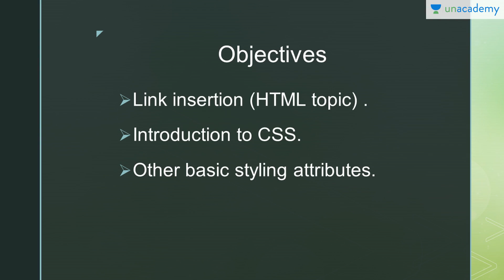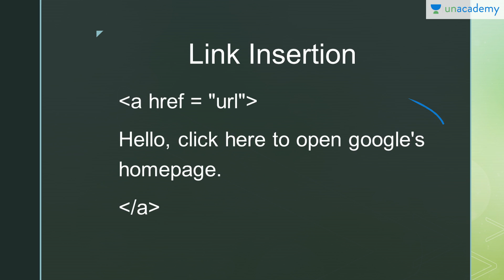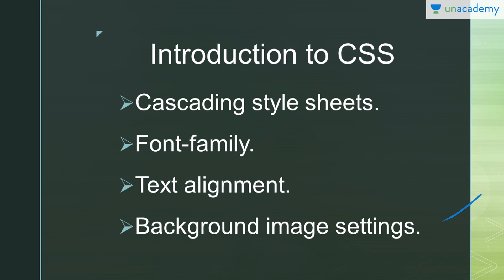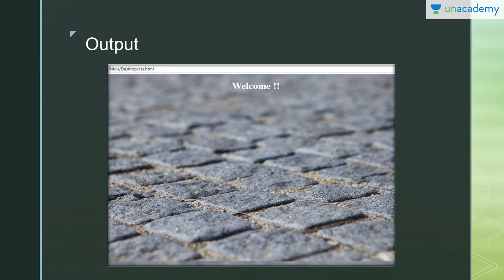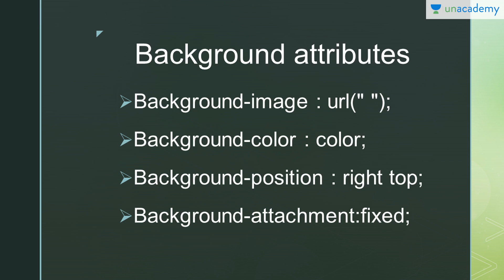Web Designing For Beginners : Basics of CSS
Web Designing For Beginners : Basics of CSS- This lesson is for beginners. The lesson covers the basics of CSS. .In this course, Nidhi explains about Web Designing and basic concepts of Web Components, HTML, CSS and Java Script.

You can watch the full list of courses and start discussions with the educator

For more educational lessons by top educators download the Unacademy Learning App from Android Playstore